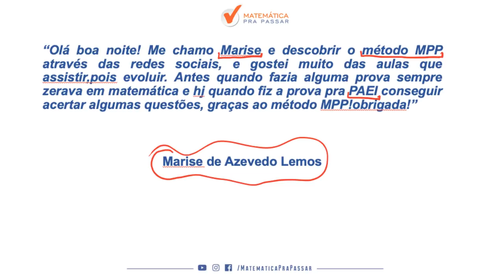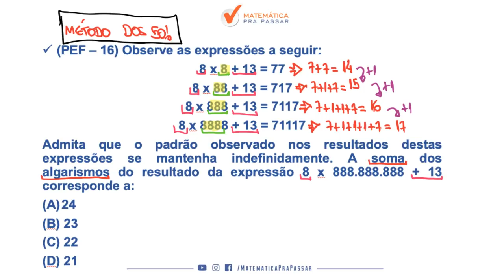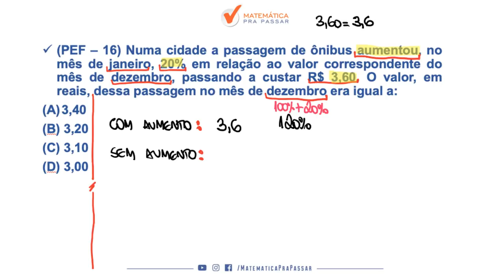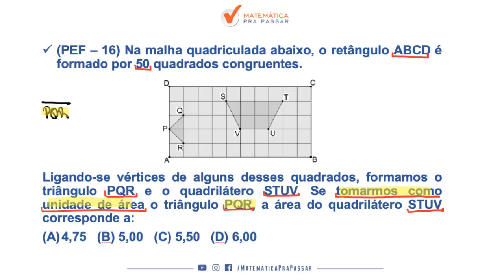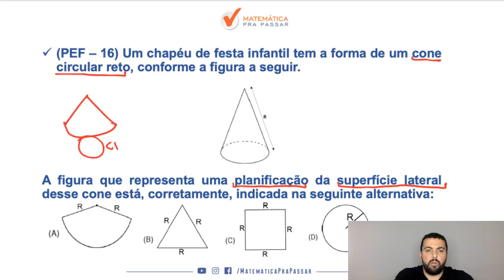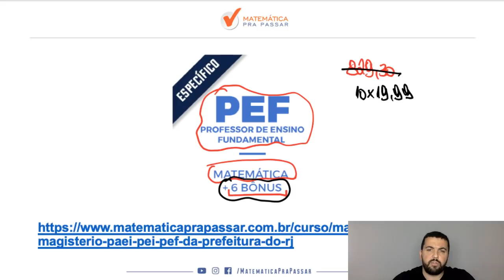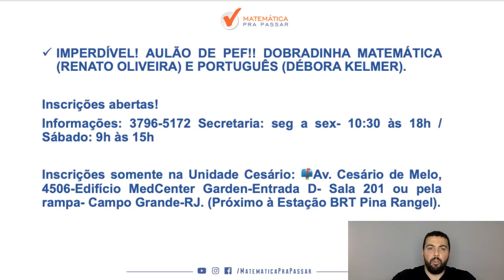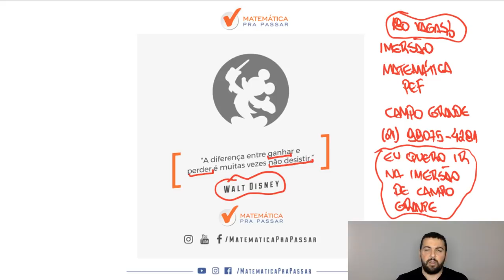CONCURSO PEF/SME - RJ: CORREÇÃO DA PROVA DE MATEMÁTICA - PARTE 2.[2016]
Nosso professor, Renato Oliveira, continua com a resolução da última prova de PEF ANOS INICIAS que ocorreu em 2016, aprenda com o MÉTODO MPP como resolver essas questões e realizar seu sonho de ser professor do Município do Rio de Janeiro.